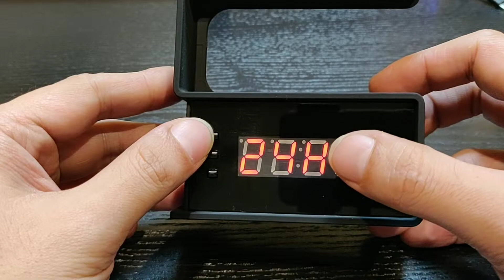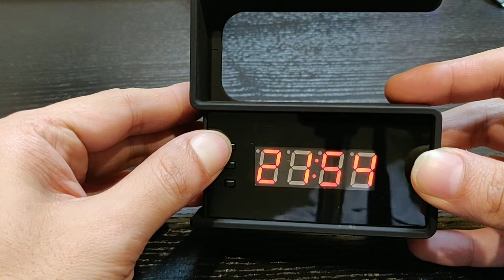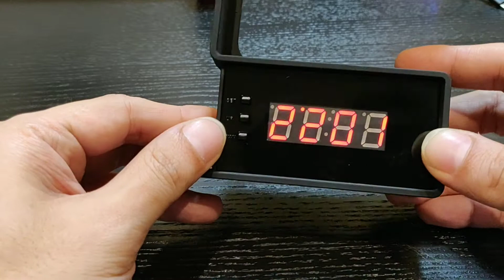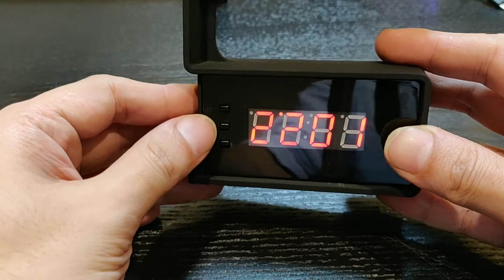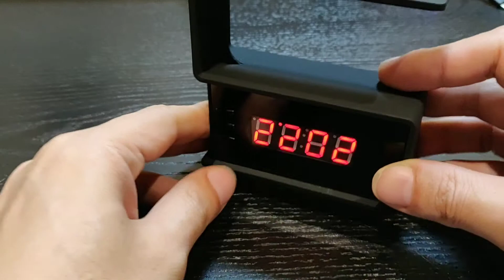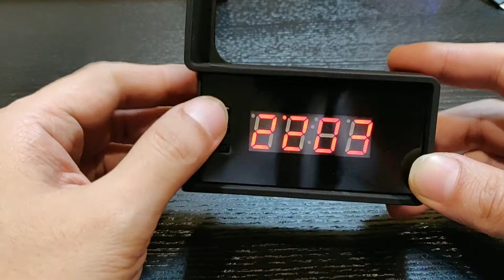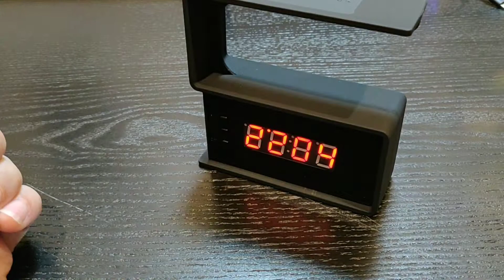การใช้งาน นาฬิกาอัจฉริยะ GSB Utilities Set GSB Prestige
แนะนำให้ใส่ถ่าน และ เสียบสาย USB ทั้งสองอย่างพร้อมกัน
โดยถ่านจะทำหน้าที่สำรองพลังงาน เพื่อจำเวลา เมื่อไม่ได้เสียบสาย